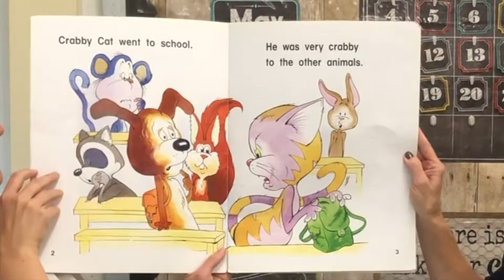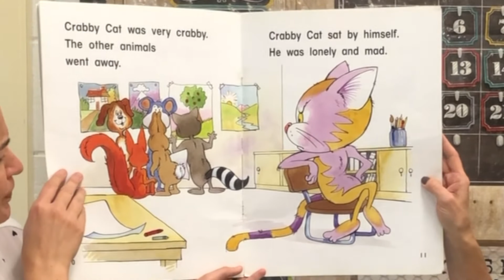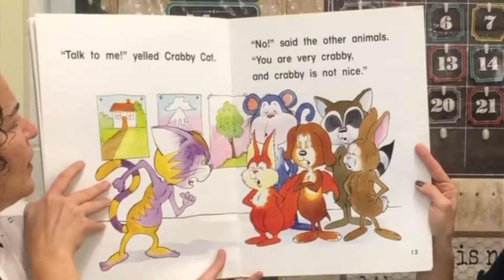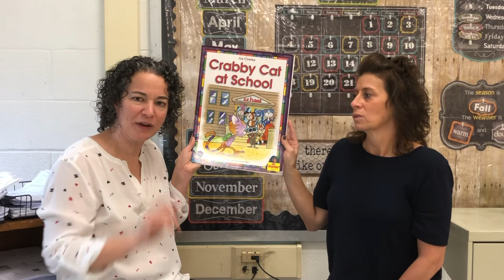ENL Teachers Read "Crabby Cat at School"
ENL Teachers read the book "Crabby Cat at School."